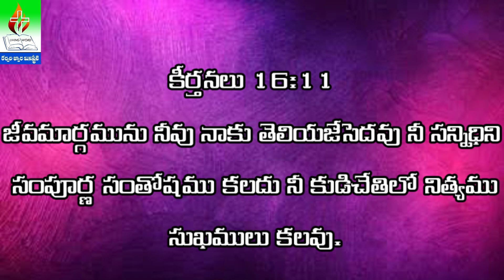ఎత్తబడుట || to be lifted up